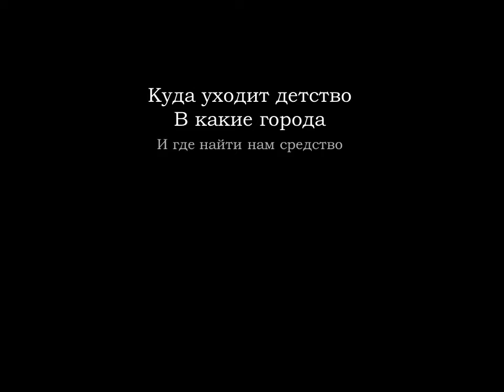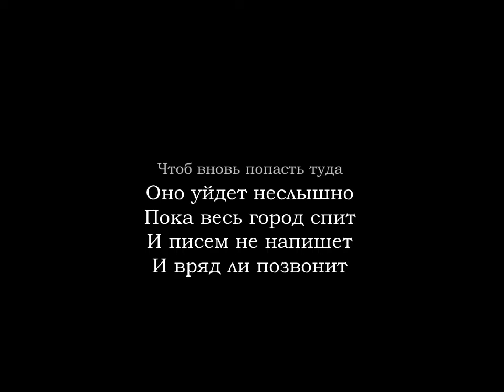Russian language through music - Basic words in Russian - childhood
Educate and entertain yourself simultaneously. Vocabulary for beginners. Learn Russian with songs. Basic Russian words for those, who don't speak Russian, but would love to some day. Russian vocabulary - childhood